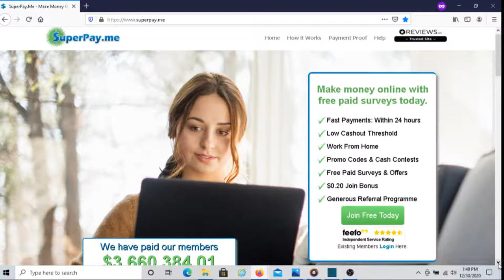Make Money Taking Surveys Online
In this video I share how you can make money taking surveys online. If you are looking for an easy way to make money online taking surveys then I recommend that you watch this video.

Optimization Plug-In I recommend you use if you're interested in helping your YouTube channel to grow. You can use this FOR FREE: